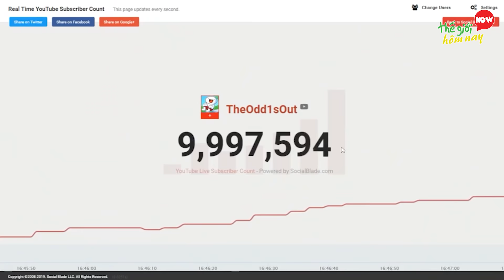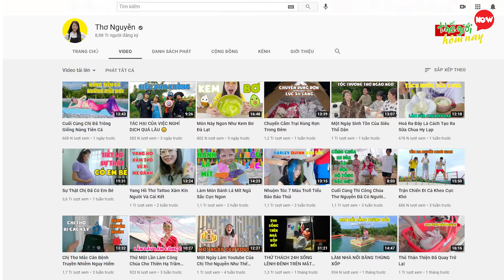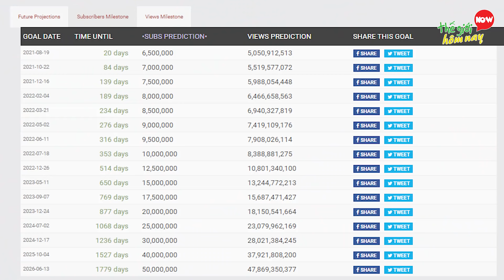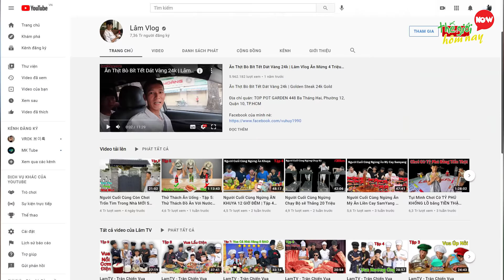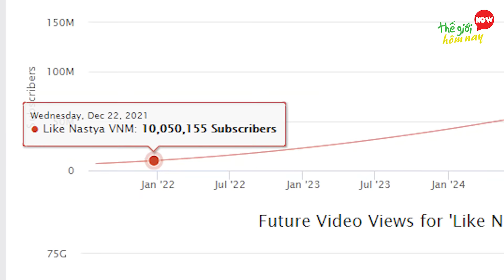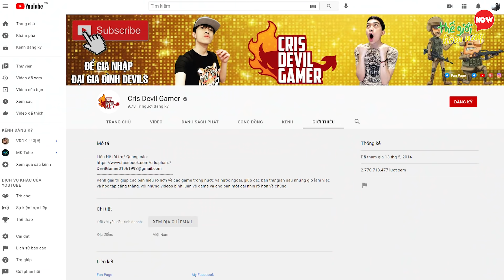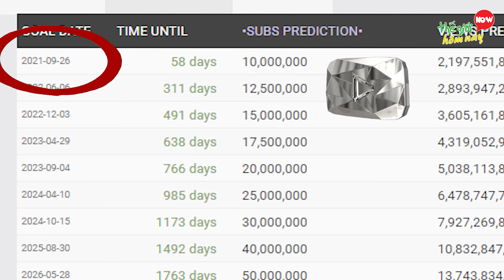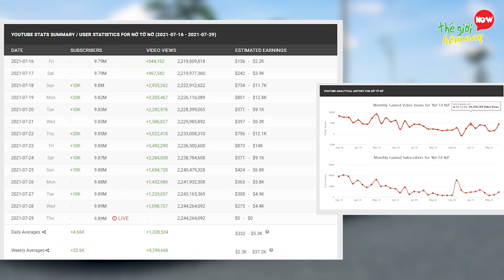7 Kênh Youtube Việt Sẽ Nhận Nút Kim Cương Trong Năm 2021 Vì Phát Triển Quá Nhanh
7 Kênh Youtube Việt Sẽ Nhận Nút Kim Cương Trong Năm 2021 Vì Phát Triển Quá Nhanh

Thế giới hôm nay xin chào các bạn. Bạn có biết Youtuber nào đã từng được nhận được nút Kim cương danh giá của Youtube không, hãy comment xuống bên dưới cho Thế giới hôm nay biết câu trả lời của bạn nhé. Chắc hẳn các bạn không xa lạ gì với các thuật ngữ như Nút Vàng, Bạc, Kim cương mà các Youtuber nhận được sau một thời gian đăng tải video lên YouTube. Bạn cần ít nhất là 10 triệu lượt người theo dõi kênh để nhận được Nút Kim Cương. Pops kia và Faptv là hai kênh tại Việt Nam đã đi đầu trong việc nhận nút kim cương từ Youtube. Sắp tới đây, với sự nỗ lực không ngừng, một số Youtber sẽ có cơ hội nhận được chiếc nút quý giá này. Bạn có biết là ai không, hãy cùng cùng Thế giới hôm nay phám phá về 7 kênh Youtube Việt sắp nhận nút kim cương trong năm 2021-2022 nhé.

Nguồn video: @NTNVlogsNguyenThanhNam, @CrisDevilGamer, @LamVlog, @TonyTV1994, @LikeNastya_VNM, @LikeNastyaofficial, @Tieubaobaothom, @Sontungmtp

00:00 7 Kênh Youtube Việt Sẽ Nhận Nút Kim Cương
00:42 7. Thơ Nguyễn – 8,98 triệu subscriber – 01/12/2022
01:58 6. Tony TV – 6,35 triệu subscriber – 18/07/2022
03:17 5. Lâm Vlog – 7,36 triệu subscriber - 08/03/2022
04:28 4. Like Nastya VNM – 6,97 triệu subscriber - 22/12/2021
05:46 3. Cris Devil Gamer – 9,78 triệu subscriber – 27/10/2021
06:57 2. Sơn Tùng MTP Official – 9,46 triệu subscriber – 25/09/2021
08:10 1. Nờ Tờ Nờ - 9,89 triệu subscriber – 10/09/2021